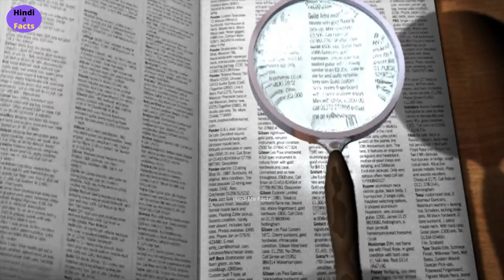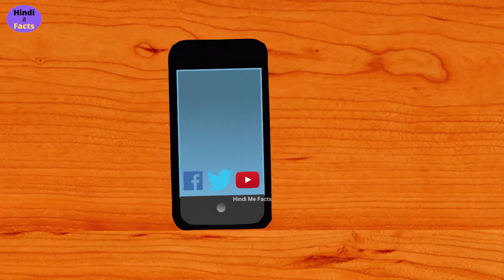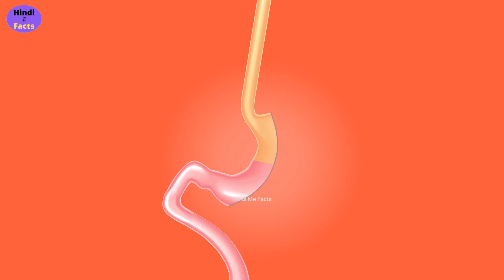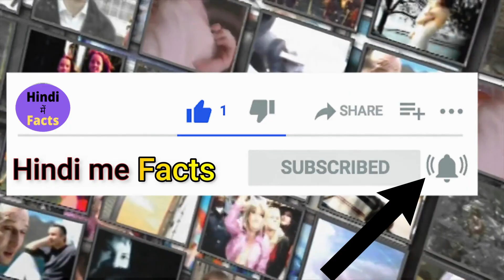सबसे लम्बी औरत के Legs का Size कितना ? Amazing Facts in Hindi.| Interesting Facts.| Random Fact EP20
DORAEMON का सच - लास्ट में क्या होता है? Facts About Doraemon and Various Amazing Facts - TEF Ep 117
1 रुपए की कीमत यहां है 571 रुपए है? | Weakest Currency in The World | Most Amazing Facts | FE Ep#63

In This video of Hindi me facts you will see some Most Amazing Facts, Interesting facts and Random Facts which you don't know or you can also say facts you didn't knew about. This is a series of 25 Most Amazing Facts which is packed with Interesting Random Facts. Good part is you gonna see all the Interesting  Facts in Hindi. Hope you will like this Top Enigmatic Facts(tef).
In hindi facts are known as Rochak Tathya(रोचक तथ्य ).

Follow our channel to see more such Interesting amazing facts or Random facts in Hindi.